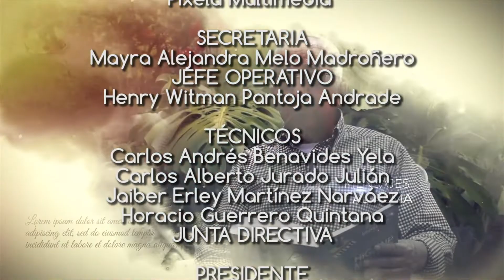LA VIDA HACE PENSAR